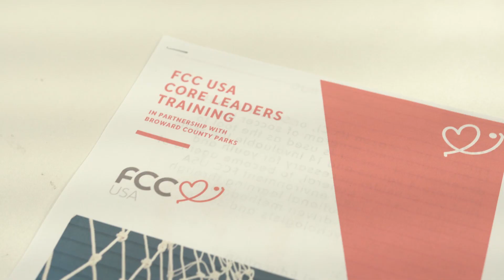FCC USA Mission - Soccer for Development